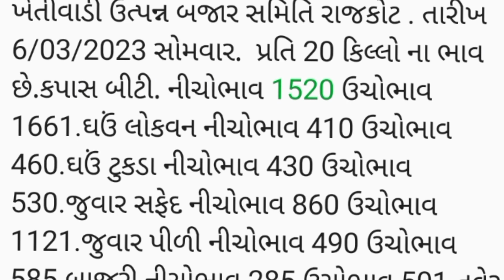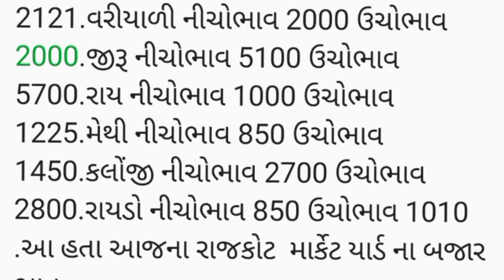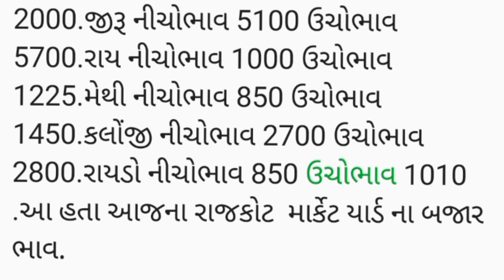APMC.તા.6/03/2023 .રાજકોટ માર્કેટ યાર્ડ બજાર ભાવ